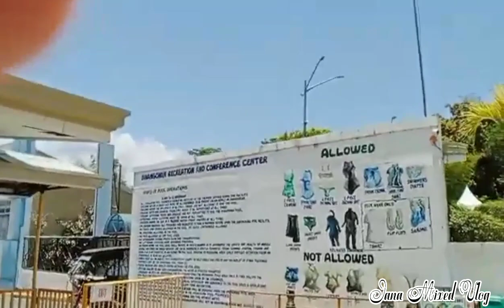BRCC WATER PARK/SWIMMING 2023/Binangonan Recreation Conference Center/Jana Mixed Vlog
BRCC WATER PARK  Is One of the Top rated place listed as park in Binangonan,Hotel Resort.